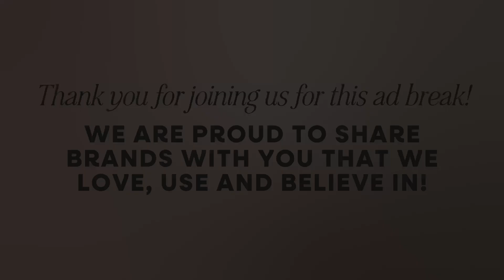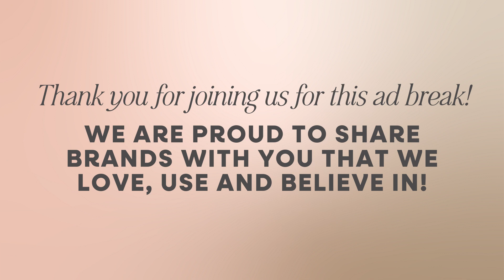546. Your Purpose is Who You Are with Julie Piatt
Divine musician, vegan foods entrepreneur, and spiritual soul guide, Julie Piatt, joins Krista for her second appearance on the show as they take the temperature of the world and greater community within it. The results? Radical evolution is here to stay.

Julie explains that the power of the divine feminine is on the rise and provides practices which allow us to recognize and channel it. She also talks about the seasons of her relationship, honoring herself and her wisdom in celebration of her sixtieth birthday, and tells of a deeply meaningful pilgrimage to India, twelve years ago, which connected to a recent near-death experience.

Julie is another in a long line of Almost 30 guests who not only contain and embody a true sense of divine purpose, but emit it out into the world through their words and energetic signature. We felt, and continue to feel, this one on a level that opens our hearts in a way that was so necessary. We hope you enjoy it.

We also talk about:
- Communication breeds intimacy
- A new moment of evolution
- Doing vs. being
- Reframing the aging journey
- Feminine as the keeper of the flame
- Divine connection through music
- Honoring our life print
- Energetics of food

to get up to forty dollars off your first box!

Find more to love at almost30.com!

Almost 30 is edited by Crate Media.